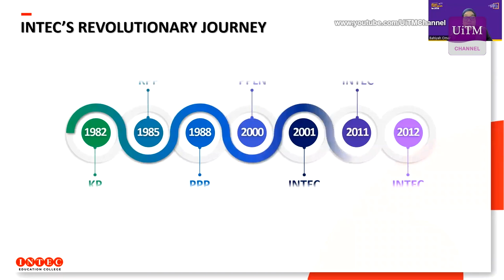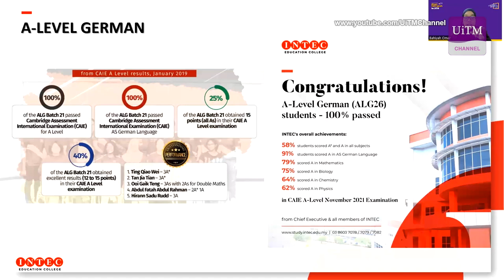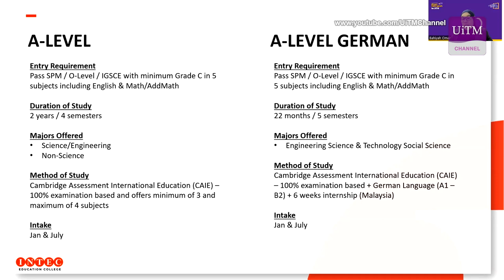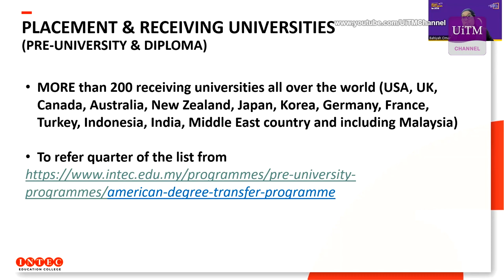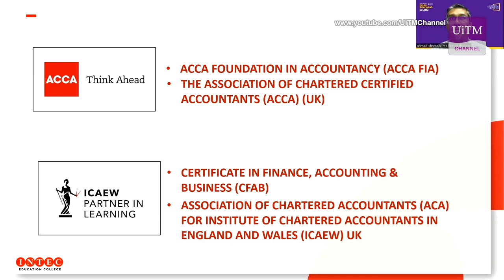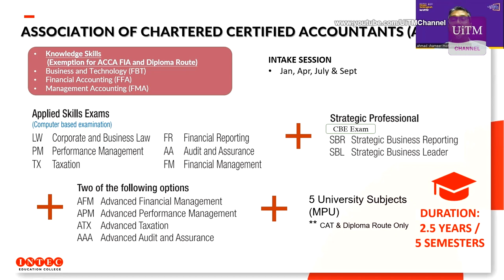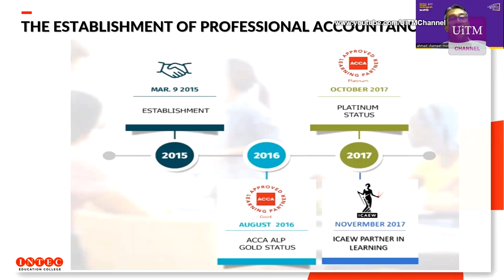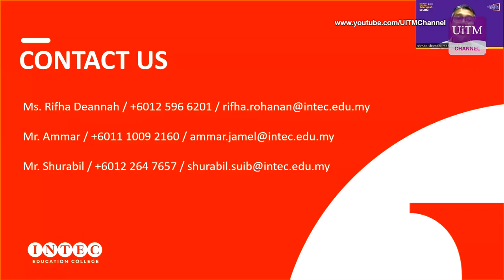Taklimat INTEC Education College | Ekspo Selangkah Ke UiTM 2022